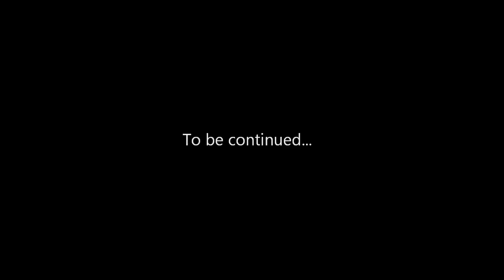Aion 3.0 Gao goes Asmo Ep. 3: A green! OMG! a greeen!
In this episode, Willow camps Hulker for the gloves he drops, tries out her new spells AND gets a Fiendish Spellbook!

Aion is published by NCSoft and now is Free-to-Play.  For more information about this game visit one of these sites: